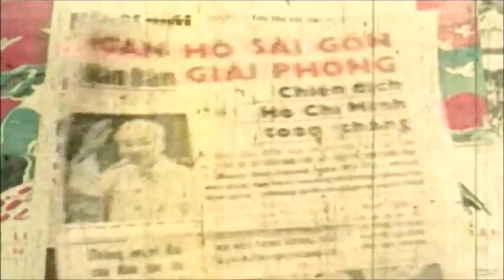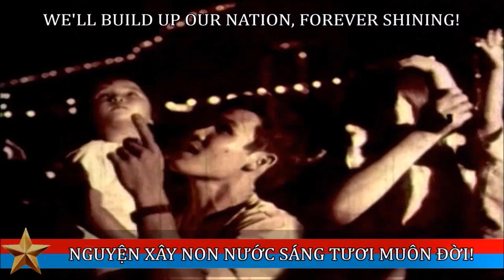Giải phóng miền Nam (nhạc)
Giải phóng miền Nam chúng ta cùng quyết tiến bước

Diệt đế quốc Mỹ phá tan bè lũ bán nước

Ôi xương tan máu rơi lòng hận thù ngất trời

Sông núi bao nhiêu năm cắt rời

Đây Cửu Long hùng tráng

Đây Trường Sơn vinh quang

Thúc giục đoàn ta xung phong đi giết thù

Vai sát vai chung một bóng cờ

Vùng lên nhân dân miền Nam anh hùng

Vùng lên xông pha vượt qua bão bùng

Thề cứu lấy nước nhà

Thề hy sinh đến cùng

Cầm gươm ôm súng xông tới

Vận nước đã đến rồi

Bình minh chiếu khắp nơi

Nguyện xây non nước sáng tươi muôn đời

"Giải phóng miền Nam" được sáng tác vào năm 1961 bởi nhạc sĩ Lưu Hữu Phước (có bút hiệu khác là Huỳnh Minh Siêng), là bài hát chính thức của Mặt trận Dân tộc Giải phóng miền Nam Việt Nam (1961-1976), và đồng thời là quốc ca của Nhà nước Cộng hòa miền Nam Việt Nam trên toàn bộ miền Nam Việt Nam (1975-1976).

Quốc ca của: Cộng hòa Miền Nam Việt Nam
Lời: Lưu Hữu Phước, tháng 7/1969
Nhạc: Lưu Hữu Phước, tháng 7/1969
Được chấp nhận: 1975
Cho đến: 1976
Quốc ca trước đó: Tiếng gọi công dân
Quốc ca sau này: Tiến quân ca